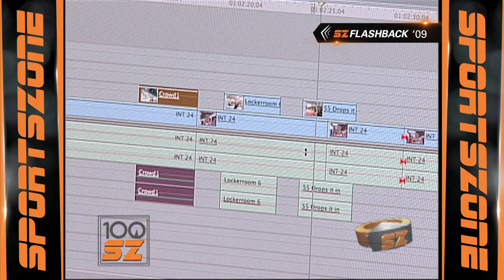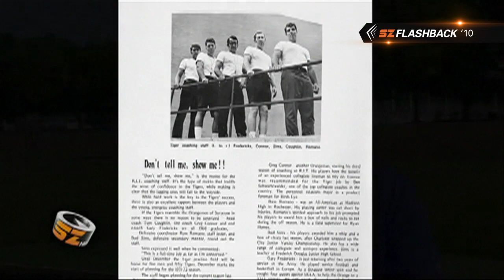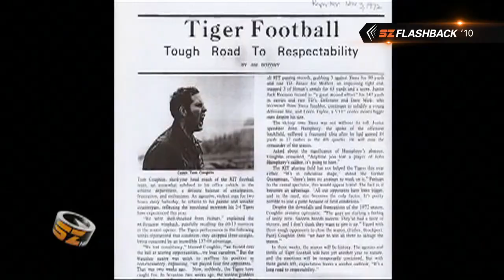RIT SportsZone: Season 13 Episode 3